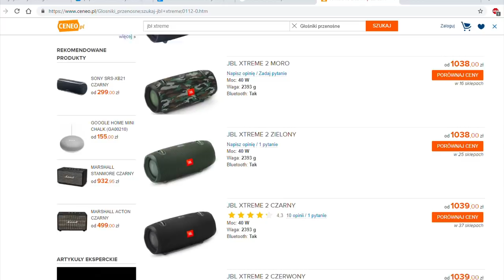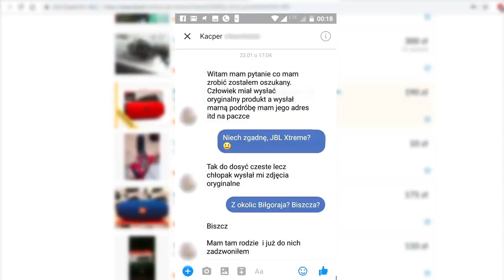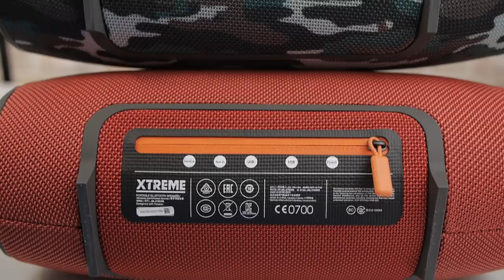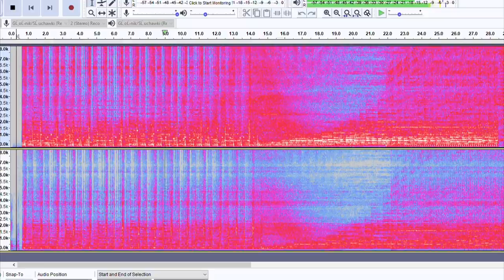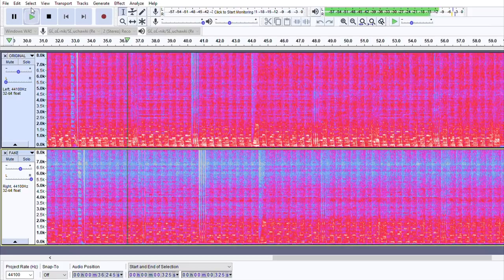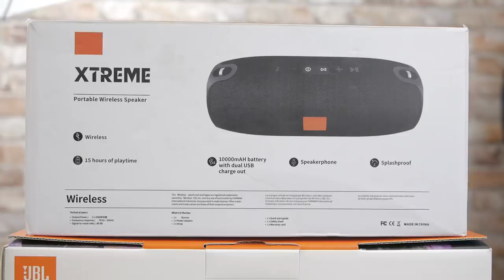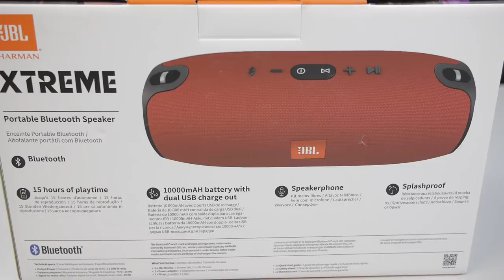Jaka moc drzemie w JBL XTREME? - oryginał vs podróbka - czy dźwięk stłucze kieliszek?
Czy warto zapłacić prawie 3-krotnie niższą cenę za coś co na zdjęciach z ofert w popularnych serwisach ogłoszeniowych i aukcyjnych jak olx, sprzedajemy.pl, marketplace, ebay czy allegro, wydaje się być bardzo podobne, a czasami niemal identyczne jak oryginał. W tym filmie sprawdzimy to dla Was. Na warsztat idzie JBL XTREME - oryginał vs podróbka. Po raz pierwszy na polskim youtube test mocy głośnika JBL na kieliszku do wina. Czy dźwięk stłucze szkło? Zapraszamy do oglądania.